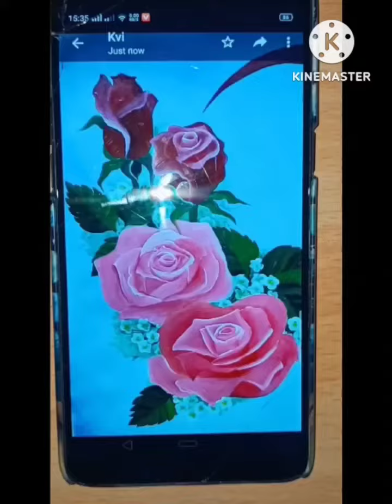rose drawing step by step🌹💞🌹❤️🌹💖🌹❣️🌹💕🌹🙂